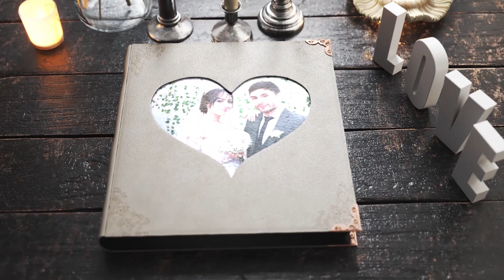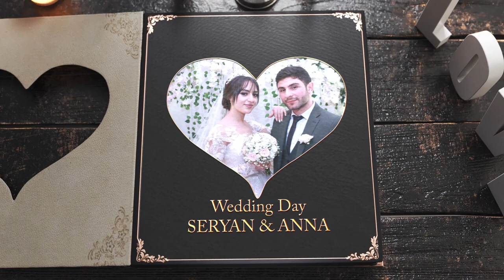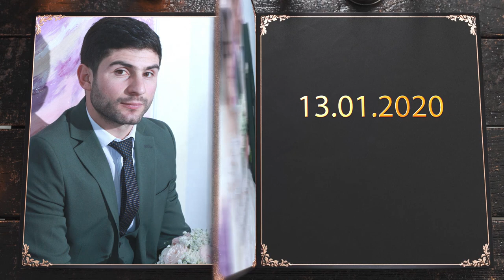VEDDING DAY SERYAN & ANNA 13.01.2020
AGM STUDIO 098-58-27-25